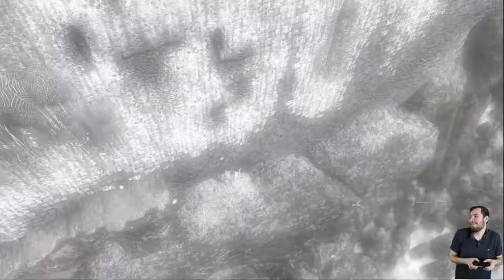Uncharted: Shenanigans pt.2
Up to nothing again with some new hilarity and a set of new guests, enjoy :)
Song
Heaven (featuring Do)
Artist
DJ Sammy
Album
Heaven
Writers
Phil Thornalley, Anne Preven, Scott Cutler